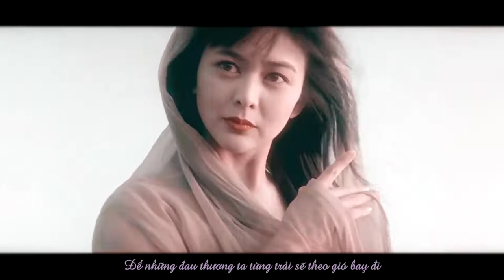找一个字代替 • 关之琳 Quan Chi Lâm - Once Upon A Time In Hongkong (80-90s)